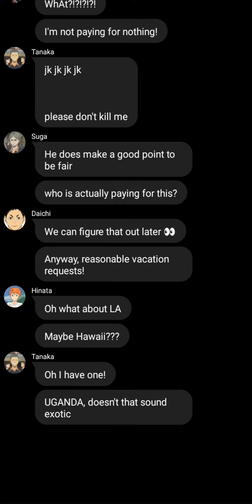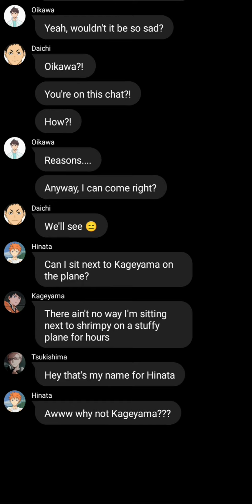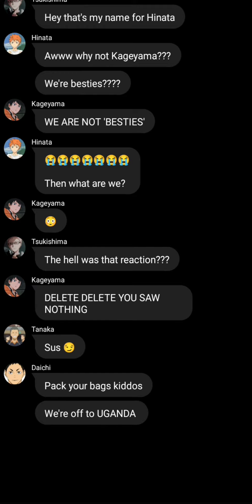Karasuno try to plan a vacation and it's chaos... - Haikyuu Group Chat